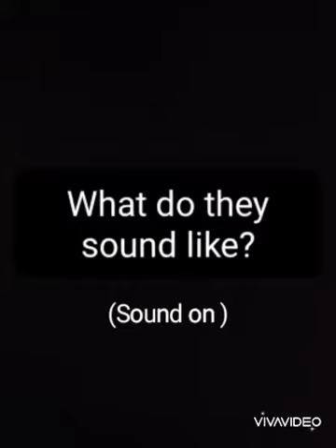Unique animal sounds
The sounds of animals found in the wild in South Africa.